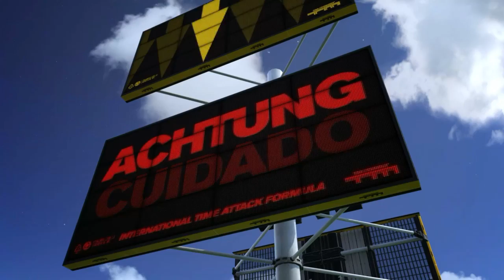Trackmania Turbo [Intro]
Trackmania Turbo [Intro] on PS4 in HD